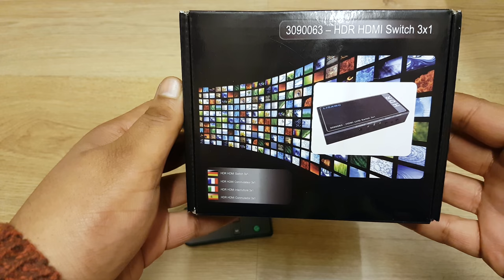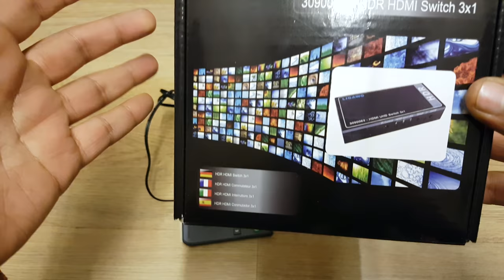A Close Look at Ligawo HDR Switch/Splitter